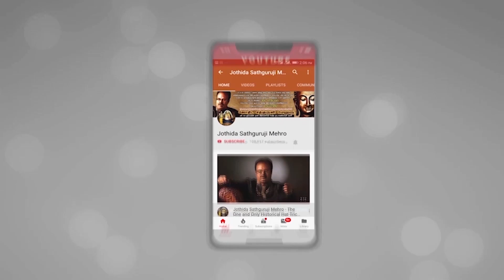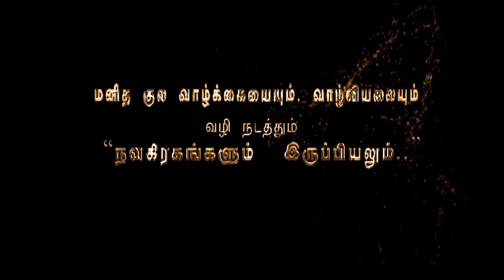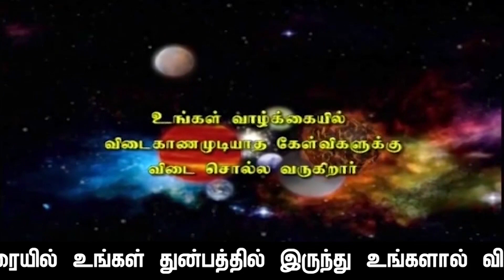கடவுளை-உங்கள் உடம்பை தவிர நுழைந்து பார்த்து தெரிந்துகொள்ள உலகில் வேறு ஒரு கோவிலோ,church,ஓ பள்ளிவாசலோ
கடவுளை-உங்கள் உடம்பை தவிர நுழைந்து பார்த்து தெரிந்துகொள்ள உலகில் வேறு ஒரு கோவிலோ,church,ஓ பள்ளிவாசலோ, இல்லை,என்கிறது தந்திரா.

ஜோதிட கேள்வி பதில்-பகுதி-15ல்,-சிற்றின்பத்தை,அதிகம் அனுபவிக்கும்,மனிதன் தான்,பேரின்பத்தை,விரைவில் அறிவானா என்ற ஜோதிட அன்பரின் கேள்விக்கு,மனித குலம் தோன்றி இதுவரையில்,சிற்றின்பத்தின்,"உச்சத்தையே" எந்த ஆணும்+பெண்ணும், அனுபவிக்கவில்லை,அப்படி இருக்கும்போது பேரின்பத்தை எப்படி அறிந்து உணர முடியும் என்பதைப்பற்றி, விஞ்ஞான மெஞ்ஞான ரீதியாக விளக்கமளிக்கிறார் ஜோதிட சத்குருஜி மேஹ்ரு அவர்கள்.

               4 pm  to  8 pm

1. Preparation: தயாரிப்பு, முன்னேற்பாடு, ஆயத்தப்படுத்துதல்.
2. Purification:சுத்திகரிப்பு, தூய்மையாக்கல், தூய்மைப்படுத்துதல்.
3. Perfection: நிறைவு, முழு நிறைவு, முழுமையாக வாழ்வு தரும் அனைத்தையும் ஆனந்தமாக அனுபவிப்பது.

1. Basic Astrology Therapy Class   Duration – 6 Months.

2. Basic Plus Advanced Astrology Therapy Class    Duration – 18 Months.

3. Enlightened Astrology  Therapy Class      Duration – 36 Months.